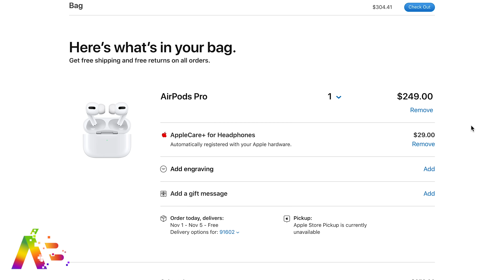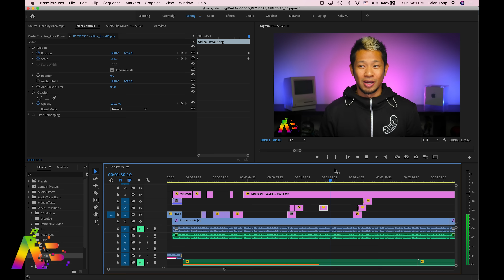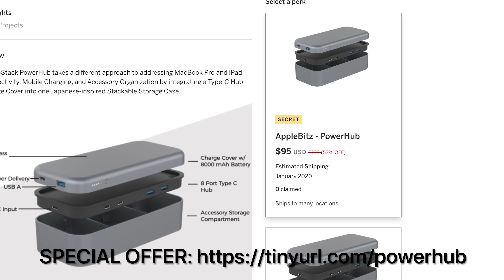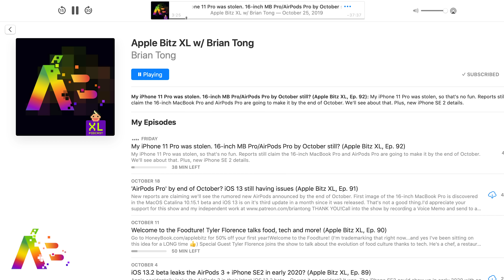Apple AirPods Pro reviews are in! Mac Pro coming next?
The AirPods Pro reviews are in and it looks like Apple might have another winner on its hands. I'll be the judge of that with my review coming soon. Is the new Mac Pro coming soon? Some Homepods get bricked with iOS 13.2 and Apple TV+ is up next!